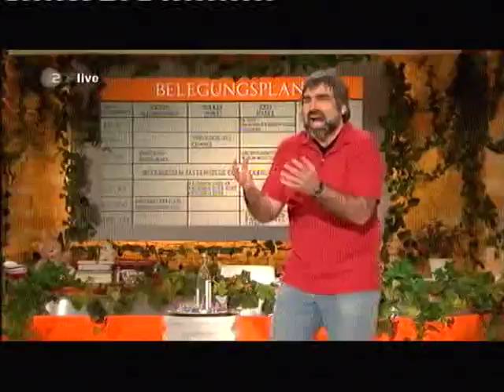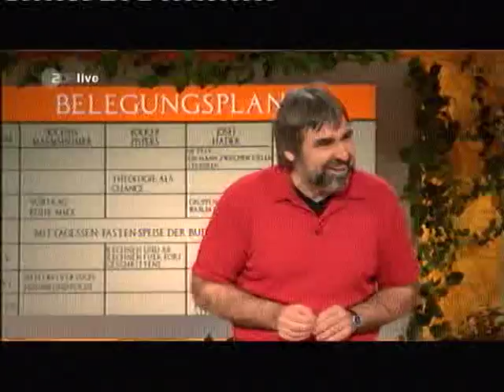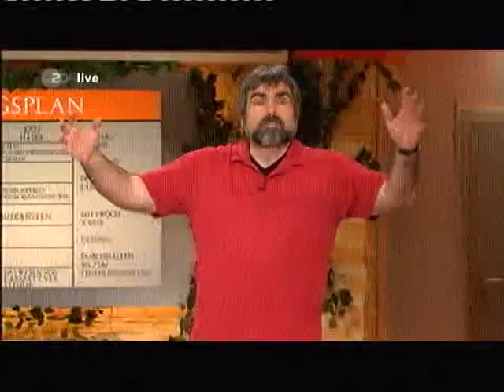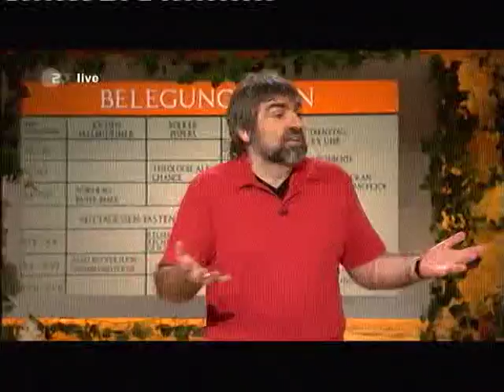Volker Pispers - Scheiße, ich habe ja gar kein Hotel - Neues aus der Anstalt 32